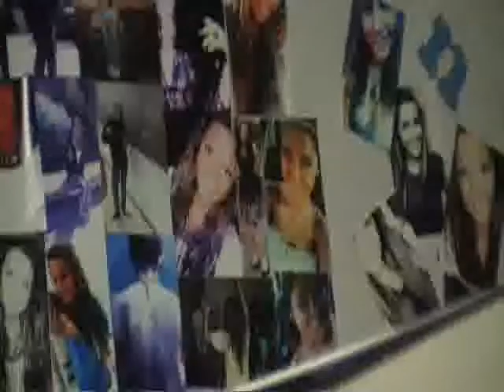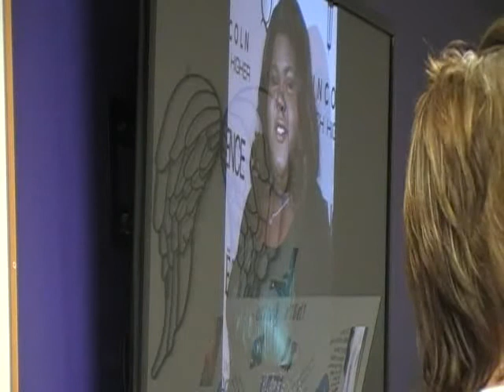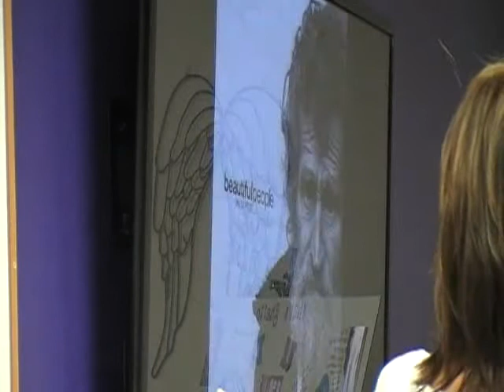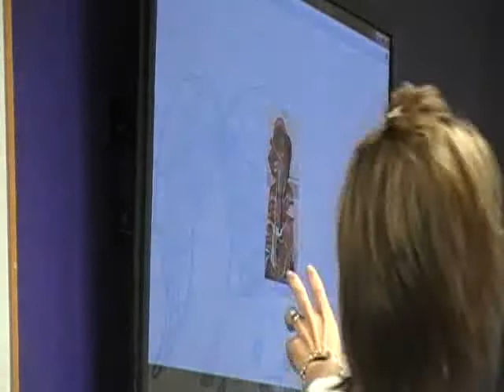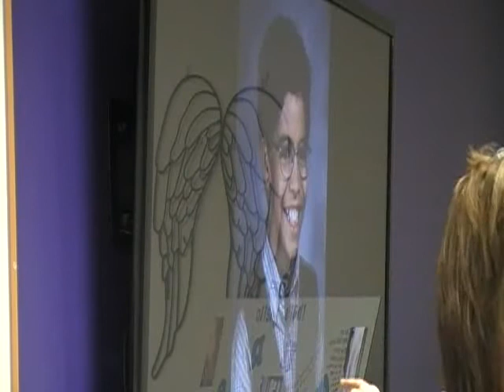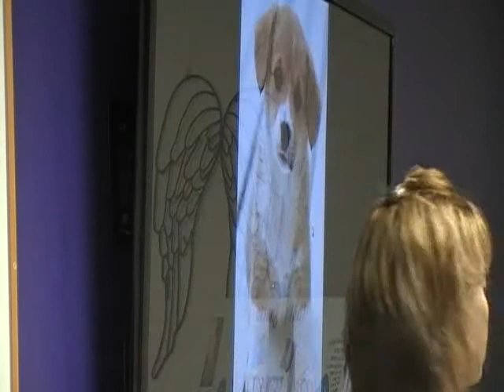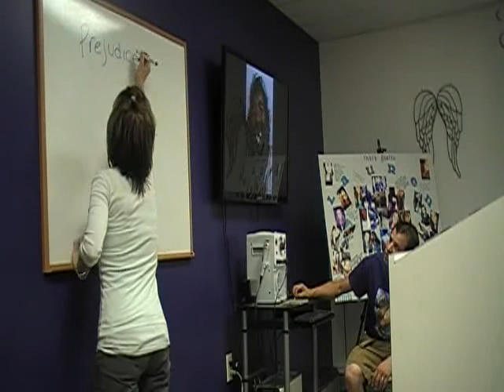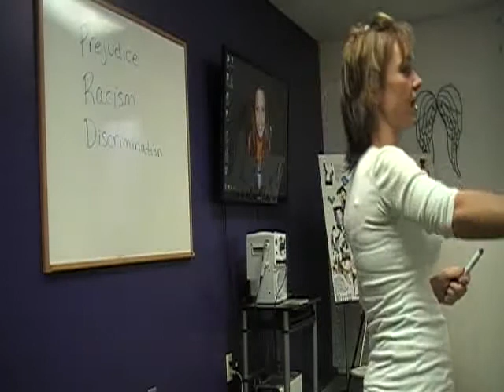Rise Above Week 40